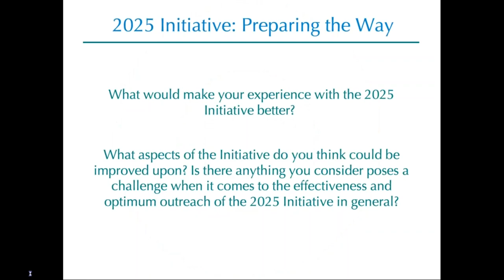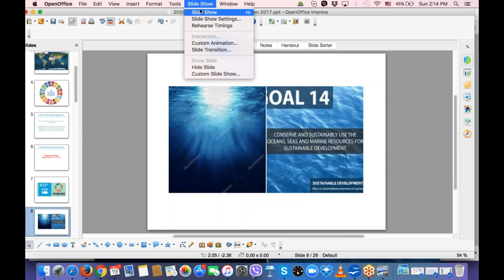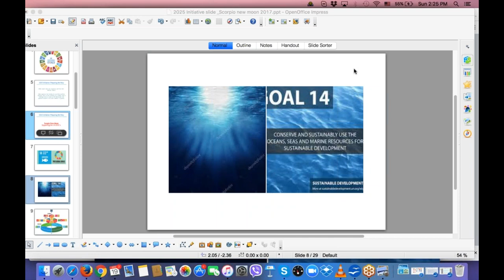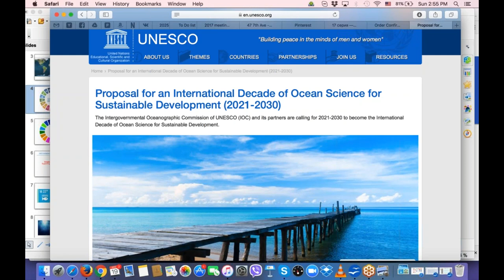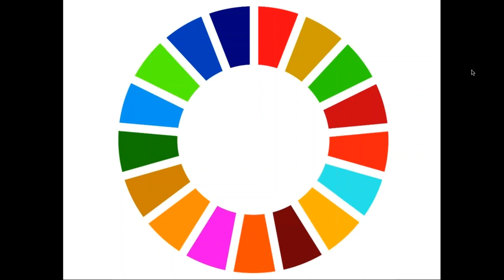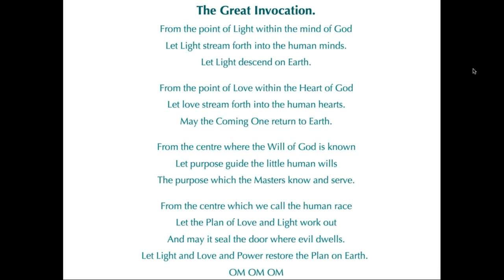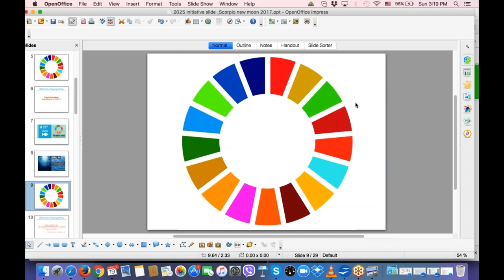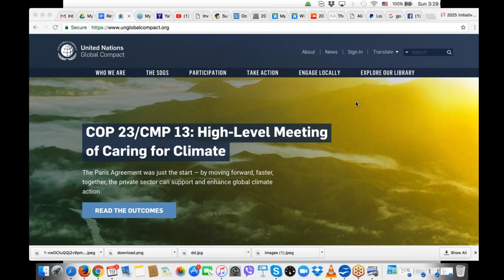Scorpio new moon meditation for the SDG 14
The cyclic meditation project uses the opportunity of the monthly astrological cycles to create a collective meditative focus for the empowerment of the thought-forms of the UN Sustainable Development Goals. This time we focus on Goal 14: Life under water.